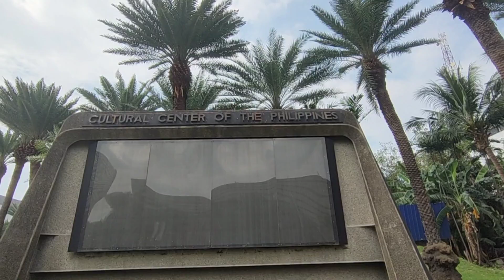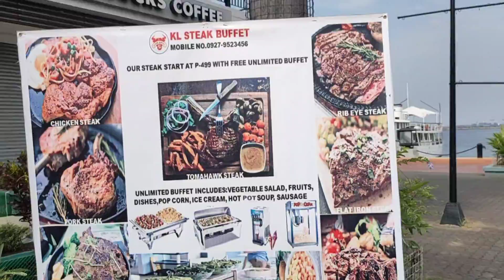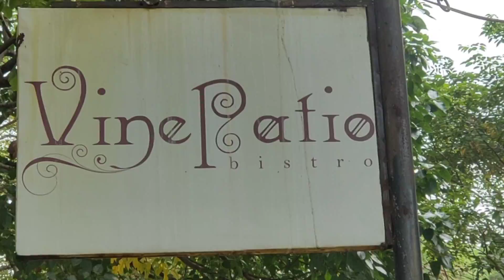𝐒𝐡𝐞𝐢𝐧𝐚 𝐆𝐨𝐞𝐬 𝐭𝐨 𝐏𝐈𝐂𝐂 (𝑎𝑛𝑑𝑎𝑚𝑖𝑛𝑔 ℎ𝑎𝑙𝑎𝑚𝑎𝑛 𝑑𝑖𝑡𝑜!🍀)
𝚆𝚊𝚜𝚜𝚞𝚙 𝙲𝚑𝚞𝚖𝚖𝚒𝚎𝚜! 𝚆𝚎𝚕𝚌𝚘𝚖𝚎 𝚋𝚊𝚌𝚔 𝚊𝚐𝚊𝚒𝚗 𝚝𝚘 𝚖𝚢 𝚌𝚑𝚊𝚗𝚗𝚎𝚕! 𝙸𝚗 𝚏𝚘𝚛 𝚝𝚘𝚍𝚊𝚢'𝚜 𝚟𝚕𝚘𝚐 𝙸'𝚖 𝚐𝚘𝚒𝚗𝚐 𝚝𝚘 𝚐𝚒𝚟𝚎 𝚢𝚘𝚞 𝚊 𝚝𝚘𝚞𝚛 𝚑𝚎𝚛𝚎 𝚒𝚗 𝙿𝙸𝙲𝙲! 𝙺𝚎𝚎𝚙 𝚠𝚊𝚝𝚌𝚑𝚒𝚗𝚐 𝚞𝚗𝚝𝚒𝚕 𝚝𝚑𝚎 𝚎𝚗𝚍 🤍

𝙲𝚘𝚖𝚎 𝚜𝚊𝚢 '𝙷𝚒' 𝚝𝚘 𝚖𝚎 𝚒𝚗 𝚖𝚢 𝚘𝚝𝚑𝚎𝚛 𝚂𝚘𝚌𝚒𝚊𝚕 𝙼𝚎𝚍𝚒𝚊'𝚜! ✨

𝚂𝚑𝚎𝚒𝚗𝚊 𝙼𝚊𝚎 𝙱. 𝙼𝚊𝚗𝚣𝚊𝚗𝚒𝚕𝚕𝚘

𝚜𝚑𝚎𝚖𝚊𝚗𝚣𝚊𝚗𝚒𝚕𝚕𝚘

𝚂𝚎𝚎 𝚞 𝚊𝚐𝚊𝚒𝚗 𝚗𝚎𝚡𝚝 𝚝𝚒𝚖𝚎! 🤍